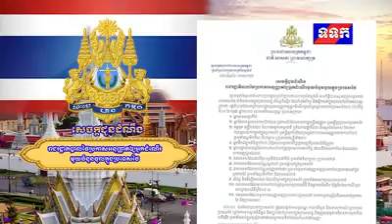រាជរដ្ឋាភិបាលថៃប្រកាសអនុញ្ញាតឲ្យអ្នកដំណើរ មួយចំនួន ចូលក្នុងប្រទេសថៃ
ស្ថានទូតកម្ពុជាប្រចាំប្រទេសថៃ បានចេញសេចក្ដី​ជូនដំណឹង​មកថា៖ រាជរដ្ឋាភិបាលថៃប្រកាសអនុញ្ញាតឲ្យអ្នកដំណើរ មួយចំនួន ចូលក្នុងប្រទេសថៃ។